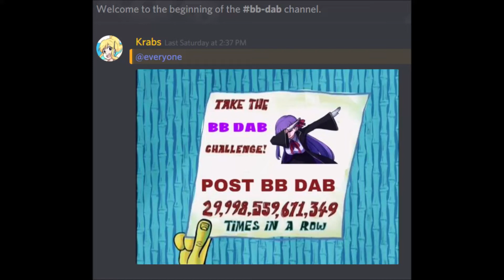bb_dab.jpg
bb dab